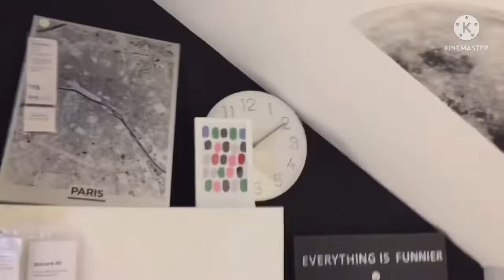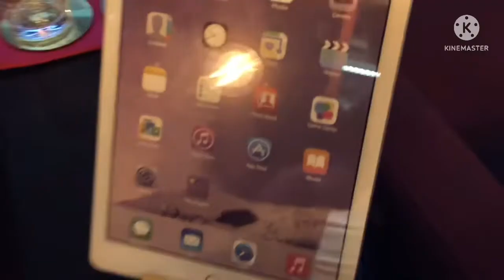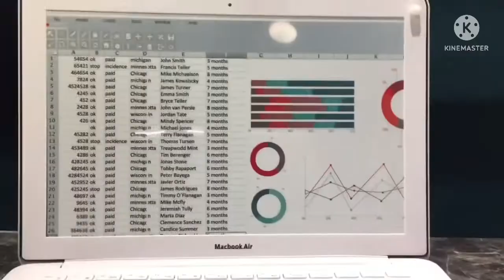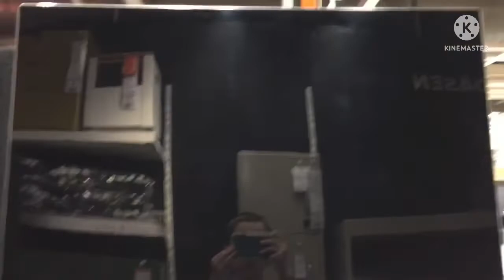A day at IKEA (Reuploaded)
This video was recorded from an iPhone 6